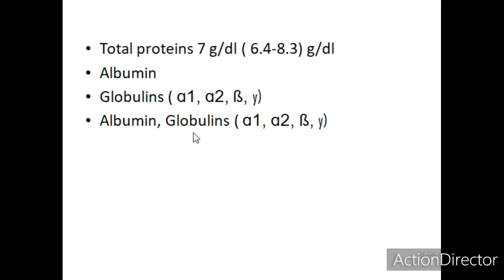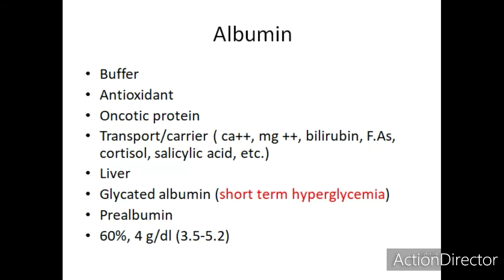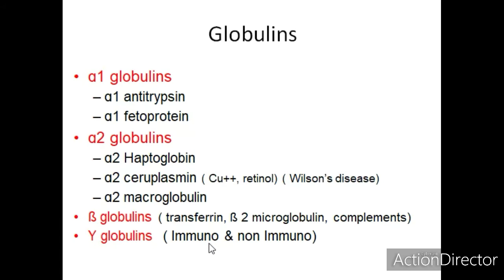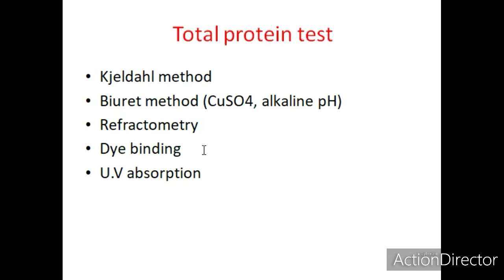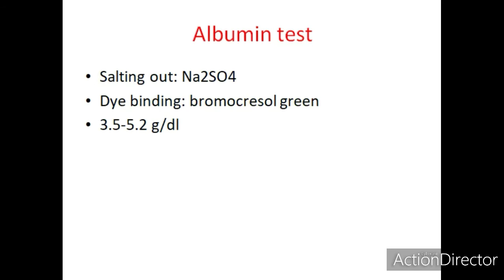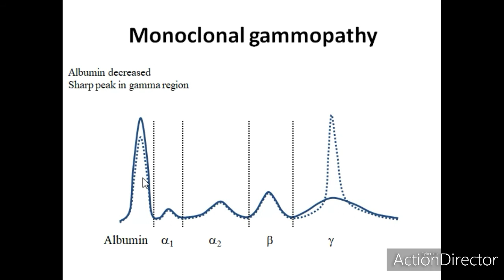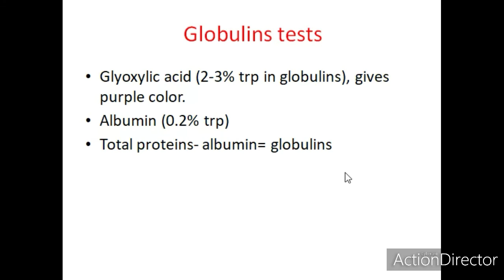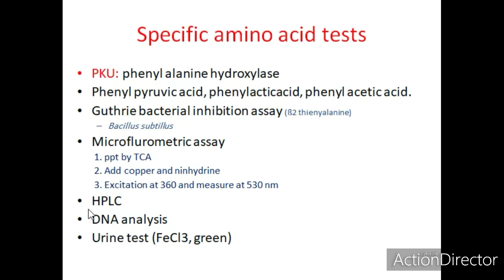كل ما يتعلق بفحوصات Total proteins and specific amino acid│مراجعة سريعة